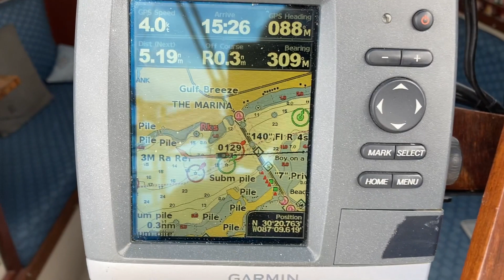The Florida 120 -Day Two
The Florida 120 is a rally for very small sailboats who sail about 120 miles over a three day period in the Pensacola. Some of the sailboats are as small as seven feet! Most participants camped on the beach for the night because of the small size of the participating boats. For fun, I shadowed the fleet in my Catalina 27 tall rig sailboat to document the event. This is the second day.